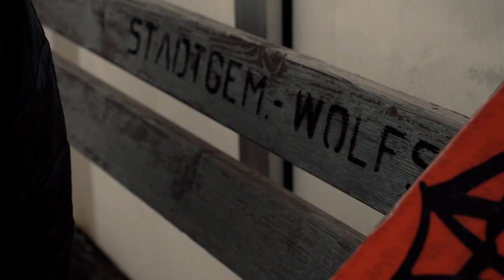TOWING A SKIER ON TARMAC! - Quattro Extreme 1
YES! I towed Patrick, a crazy freestyle skier on tarmac up a mountain pass!